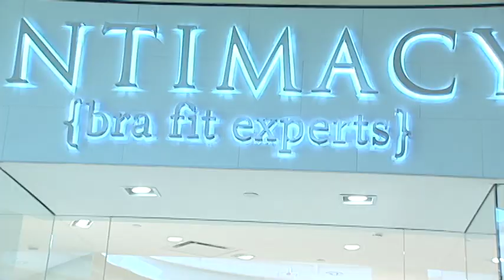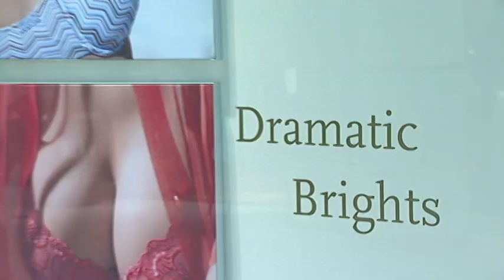The Bra Whisperer at Intimacy Bra Fit Stylists helps Women look great Underneath their Clothes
By Video Journalist Dan Brenner

Intimacy Bra Fit stylists show women how to look great underneath their clothes.

Featured Interviews: Susan Nethero, Founder, Intimacy